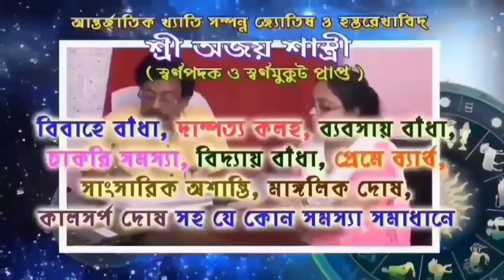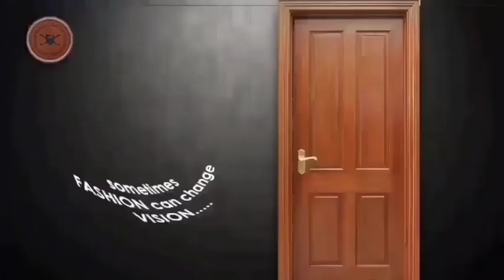চূড়ান্ত অসচেতন আরামবাগ বয়েজ হাই স্কুল মাঠের সবজি এবং মাছ বাজারের ব্যবসায়ীরা